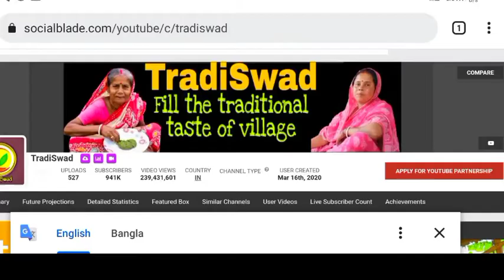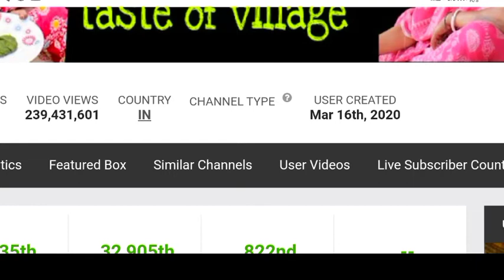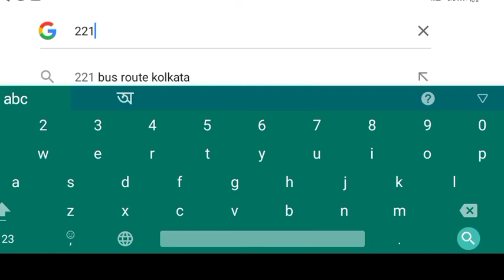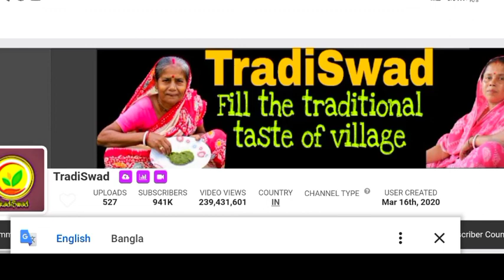Tradiswad channal monthly youtube income/ Treadiswad চ‍্যনেলে মাসিক আয় কত😱